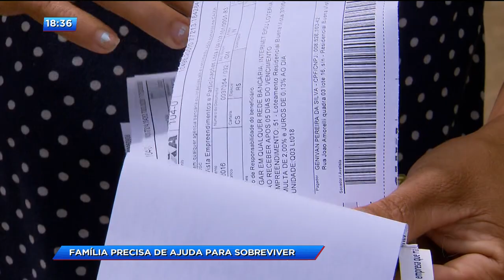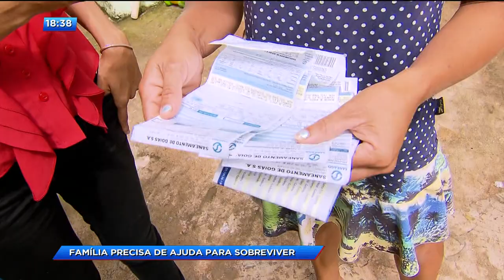CA - Família precisa de ajuda para sobreviver - 27-02-2018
Nós acompanhamos o caso do menino joão paulo que lutou contra a leucemia. Na época nós fizemos uma campanha para ajudar a família a reformar a casa, vários policiais militares participaram e ajudaram na reforma. Ele fez transplante de medula, mas infelizmente não resistiu. E agora nós vamos mostrar o drama vivido pela família do menino que está passando muitas dificuldades. São várias contas atrasadas, de água, energia, prestações do lote. Eles estão sem condições até para comprar comida.